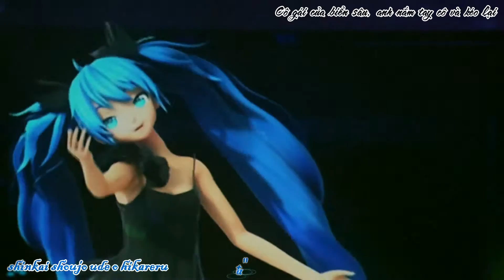[Vietsub+Kara] Deep Sea Girl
I'm not own anything, just add sub and kara